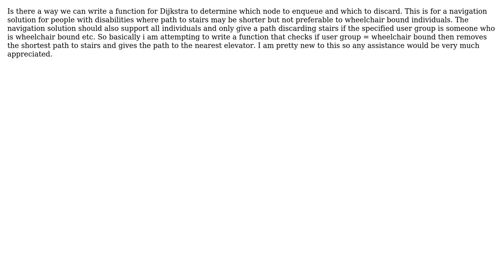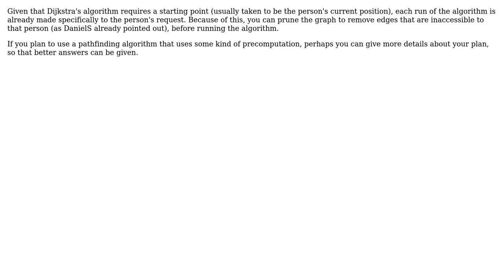Software Engineering: Dijkstra function for navigation for disadvantaged (3 Solutions!!)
Software Engineering: Dijkstra function for navigation for disadvantaged

With thanks & praise to God, and with thanks to the many people who have made this project possible! | Content (except music & images) licensed under CC BY-SA | Music | Images & others | With thanks to user rwong user Jason6916 user gnasher729 user DanielS and the Stack Exchange Network Trademarks are property of their respective owners. You are responsible for your own actions.